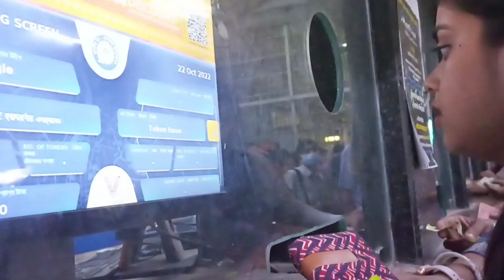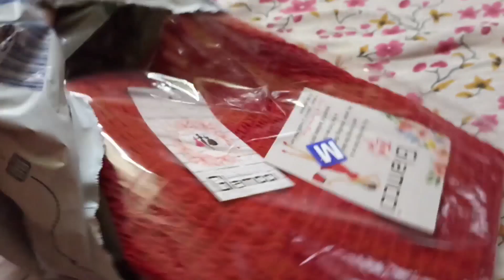Thailand এ যাওয়ার জন্যে shopping start||লাইটিং করলাম ❤️